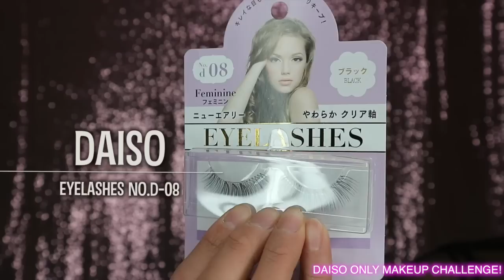ダイソーコスメだけでパーティハーフフルメイク『撮影中に心霊現象!?』| DAISO ONLY MAKEUP CHALLENGE 2017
皆様いつもご視聴、コメントありがとうございます！
私の事を大切に思ってくれているファンの皆様にいつも感謝しています❤️私はいつも皆さんを大切に思ってます。

The power of makeup

カラコン
ジーニーのミスグレイ

lyol4oNdwSk
【概要欄】

Instaglam YUURI_FUKUSE

Hello, my name is Yuuri Fukuse. Please call me Marilyn!
I am 22 years old, and I love to upload make up videos.

I have always loved to change my looks with make up.
Power of Makeup is incredible.
I hope I can show the significance of challenging yourself,
excitement of changing your looks, and the importance of life to many people through my videos.
DISNEY MAKEUPは他もしてます！

ディズニープリンセスの
ヴィランズシリーズ動画はこちら♡⤵︎
塔の上のラプンツェル